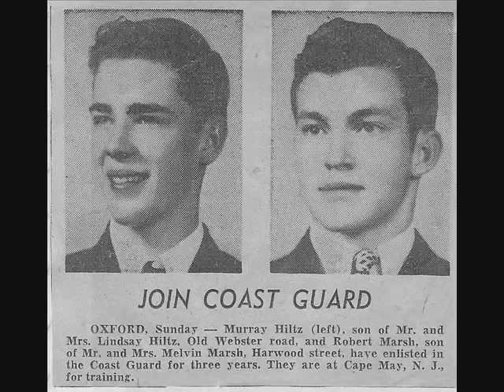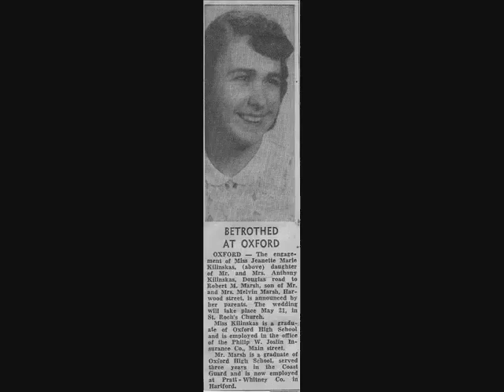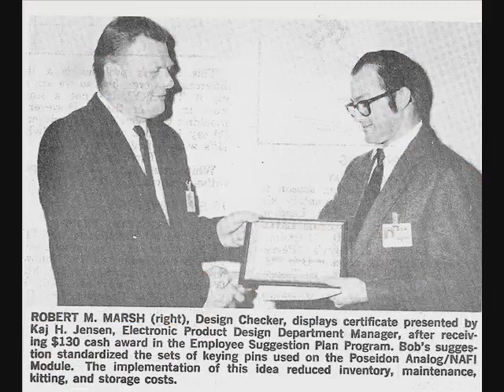Robert Marsh - My perfect role model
Precious memories of my Dad - Robert Marsh. 8/22/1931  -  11/27/2020